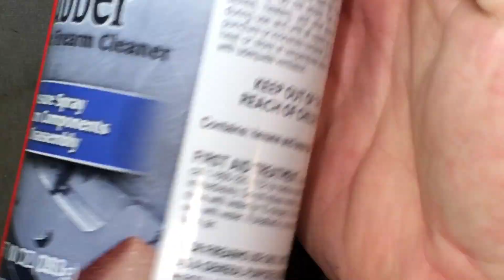Winchester Model 90 Trigger Overhaul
Successful fix for my hammer dropping on half cock position by replacing the hammer and trigger.  Careful testing is needed under EXTREMELY close watch before these replacement parts can be trusted fully but this seems to have fixed the problem.

The lesson learned by this video should be how a minute bit of wear can cause a rifle to not function as expected in a VERY dangerous manner. All that nonsense about “but it’s not loaded” or “it’s on safe, relax” or the infamous “my finger wasn’t even on the trigger” when I’m swept by a barrel can all take a back seat to.

1. Always keep it pointed in a safe direction
2. Always treat it as if it’s loaded.  ALL GUNS ARE LOADED!
3. Never, ever, rely on a safety, half cock, or non depressed trigger to consider a gun harmless.

The only way to find out if a half cock position is working right is to pull the trigger and in the case it ISN’T working right, that test could kill a plinking buddy right next to you.

Don’t mean to give yet ANOTHER safety lecture but this speaks so loud and clear to me.

Later all.